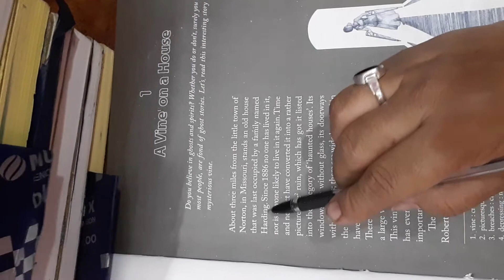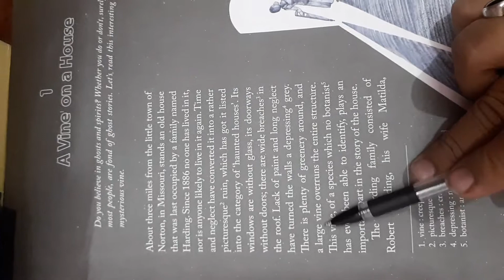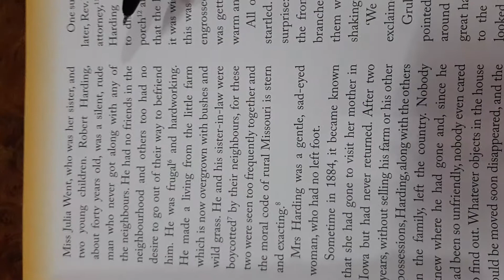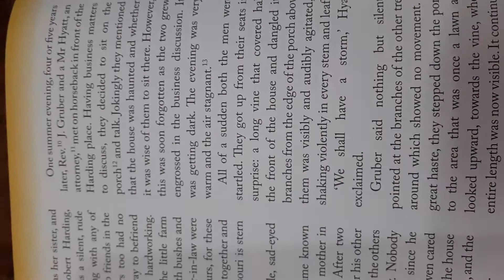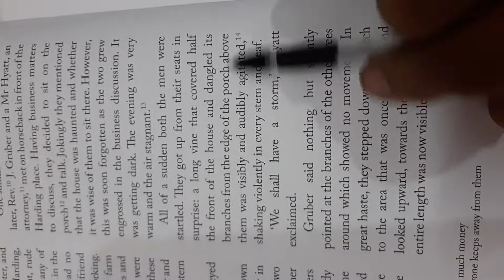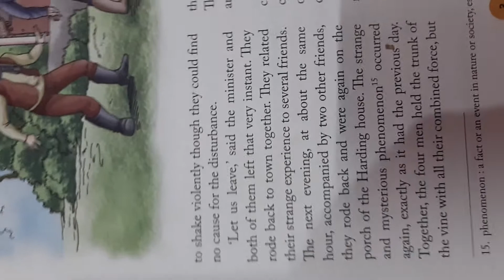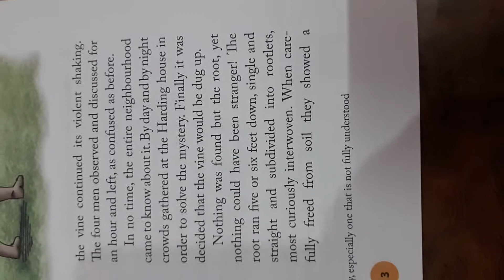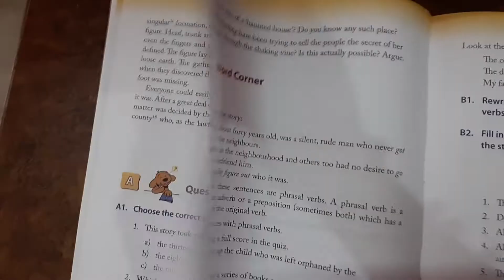class VII literature chapter A vine in a house